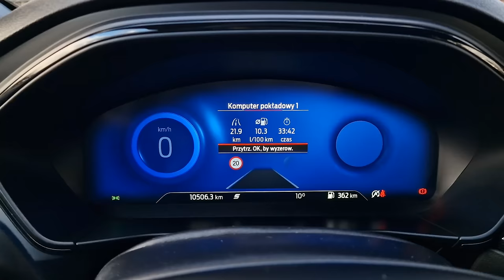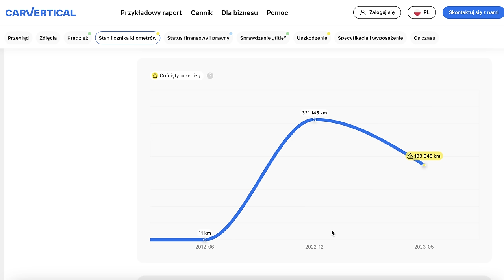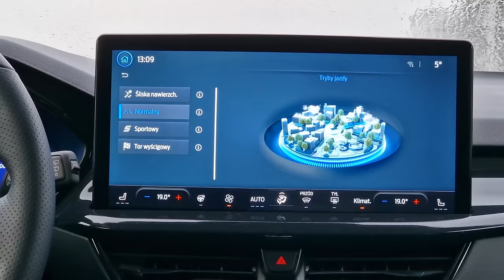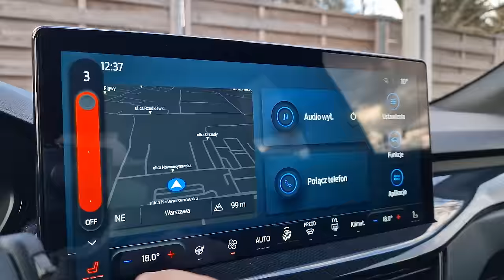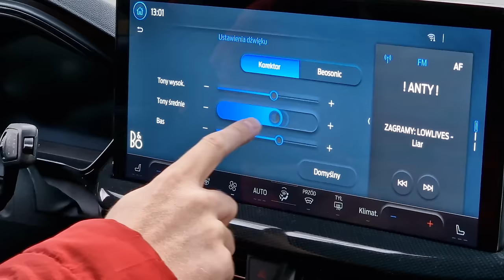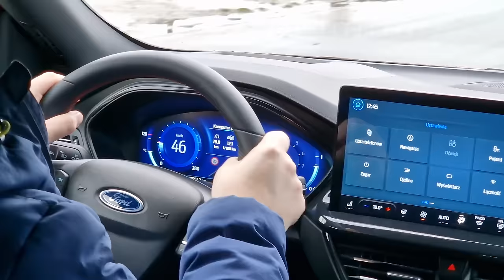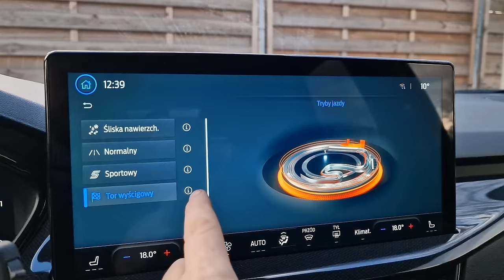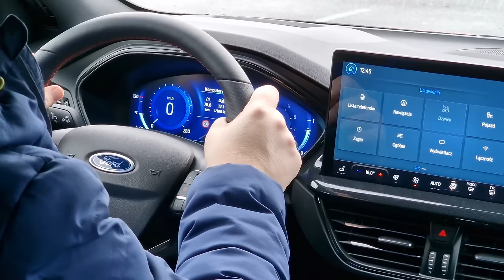Ford Focus ST TEST pl | W imię zasad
Bohater odcinka: Ford Focus ST 280 KM 6MT Performance

Zniknie z rynku w 2025 roku - ale zanim to nastąpi da nam świetny silnik, kapitalne osiągi i przede wszystkim niesamowite prowadzenie. Ford Focus ST to samochód stworzony dla kierowcy. Jeden z ostatnich przedstawicieli starej szkoły, bez hybryd, prądu i kompromisów.

Spis treści:
0:00 - 1:23 Wstęp
1:24 - 2:22 carVertical
2:23 - 5:05 Wprowadzenie
5:06 - 5:50 Dane techniczne
5:51 - 6:47 Pakiet Performance
6:48 - 7:57 Bagażnik, przestronność
7:58 - 11:24 Wnętrze, multimedia, obsługa
11:25 - 12:13 Audio Bang&Olufsen
12:14 - 15:00 Fotele kubełkowe
15:01 - 18:36 Jak jeździ Focus ST?
18:37 - 19:43 Spalanie
19:44 - 23:40 Skrzynia, tryby jazdy
23:41 - 24:27 Cennik
24:28 - 26:04 Podsumowanie